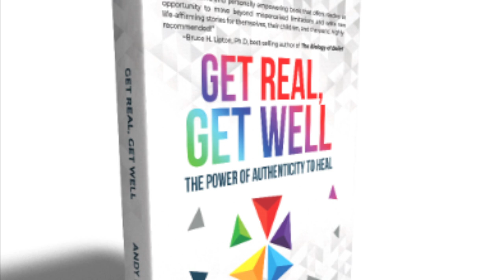Get Real With Andy: Blind Spots (part 1)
Blind spots explain a lot of the frustration when miscommunication happens. What's obvious to one (or more), can be invisible to another. Really. It's invisible to that person because something about the interaction or event triggers pain they don't want to feel. It takes a lot of love to get through blind spots. Step one is to recognize them for what they are.